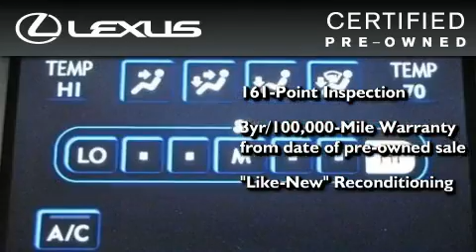Certified 2008 Lexus IS Akron OH 44312 STOCK: P6433 VIN: JTHCK262585021693 LexusofAkron. com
We are proud to present this one owner certified 2008 Lexus IS.

 We've been honored to serve the Akron OH area, we promise that your experience at our dealership will exceed your expectations!

 Year: 2008
 Make: Lexus
 Model: IS
 Engine: 2.5L V6 DOHC 24V VVT-i
 Trans.: Automatic
 Exterior: Black
 Miles: 28,239
 Interior: Cashmere

 Welcome! Our passion is providing you with a world-class ownership experience. We share the thrill our customers get from owning and driving a Lexus. Whether you come in for a new or pre-owned Lexus, to have your vehicle serviced or to arrange financing, we are committed to providing a Lexus experience that keeps you coming back.

 Used 2008 Lexus IS Akron OH